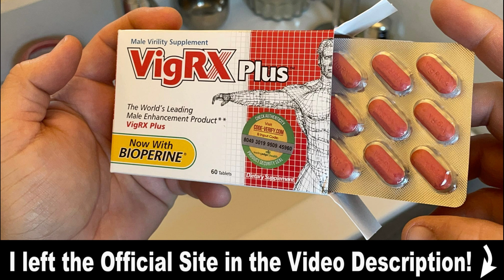🔞SUPPLEMENT VIGRX PLUS REVIEW!🔞 ((BE CAREFUL!)) - VIGRX WORK? VIGRX PRICE | WHERE TO BUY VIGRX?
(Vigrx Plus Official website)

Hello friends, my name is Frank. And I'm going to share in this video my opinion after using VigRx for two months, after watching you will decide whether it is worth buying or not. If you really want to buy VigRx, be very careful with the purchase site, unfortunately there are many charlatans on the internet selling fakes of the compound. And to help you, I'm leaving the official VigRx website in the video description and in the first comment.

If you’re thinking about using VigRX Plus, this review will tell you everything you NEED to know before you buy it.
VigRX Plus is a male enhancement pills.

In today's video, I'm going to talk about the popular male enhancement supplement, VigRX Plus.

If you're someone who's looking for a safe and effective way to boost your sexual performance, then this video is for you. So, let's get started.

What is VigRX Plus?
VigRX Plus is an all-natural male enhancement supplement that's designed to help men improve their sexual performance. It's made from a blend of natural ingredients that have been clinically tested and proven to enhance sexual function.

How does VigRX Plus work?
VigRX Plus works by increasing blood flow to the penis, which helps to achieve and maintain a stronger and longer-lasting erection. It also helps to boost libido and sexual desire, so you can enjoy a more fulfilling sex life.

Benefits of VigRX Plus:
 Increased sexual performance
Improved erection quality and duration
Increased sexual desire and libido
Boosted stamina and energy
More intense and satisfying orgasms

Ingredients of VigRX Plus:
VigRX Plus contains a blend of natural ingredients that are known for their male enhancement properties. Some of the key ingredients include:

 • Epimedium Leaf Extract (also known as Horny Goat Weed)
 • Asian Red Ginseng
 • Saw Palmetto Berry
 • Muira Puama Bark Extract
 • Hawthorn Berry
 • Catuaba Bark Extract

Best dosage and Safety:
It's recommended to take two capsules of VigRX Plus daily, with water. The supplement is safe for most men, but it's important to consult with a healthcare professional before taking it if you have any underlying medical conditions or are taking any medications.

If you're looking for a safe and effective way to improve your sexual performance, then give VigRX Plus a try.Please remember to buy vigrx plus only from the official website to ensure safety and authenticity.

vigrx plus really works?
vigrx plus male enhancement
vigrxplus
vigrx plus benefits
does vigrx plus increase size
vigrx plus warning
vigrx plus directions